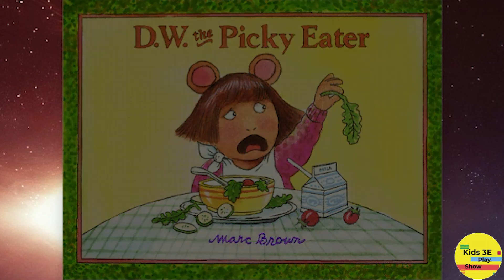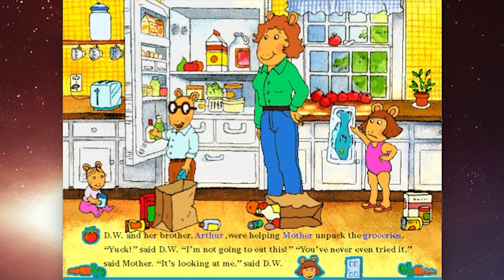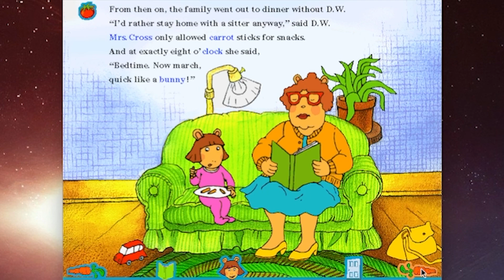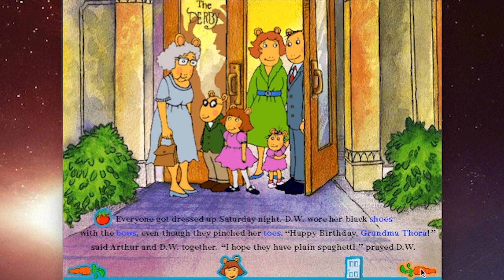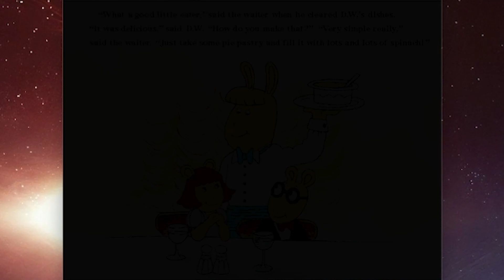D.W. the Picky Eater | Read to Me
►Game Information:
D.W. the Picky Eater is an interactive storybook and an educational game for children aged three to seven. Players follow D.W., Arthur Read the aardvark's sister, who dislikes a lot of food because it looks disgusting to her. Items she does not like include pickles, tomatoes, pineapple, spinach, salad, parsnips etc. The story is told through narration and text on the screen and meanwhile many hotspots in the environment can be clicked for a short animation. There are also several mini-games such as decorating D.W.'s playhouse along with a game, soaking gophers with the water hose, setting the table and so on. Release Date: 1998

This channel is for all kids and kids at heart that love to learn, play and grow!  We LOVE all things Disney so will see a lot of videos and YouTube shorts about this topic.  Also will find video games of all your favorite characters!  Have an amazing day! ♥